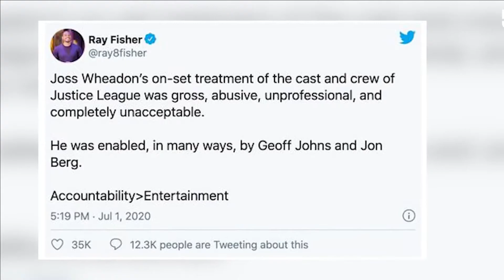Top 15 Unknown Facts about Zack Snyder's Justice League in Hindi | Justice League Unknown Facts 2021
In this Video We talked about some unknown facts about the Hollywood film Zack Snyder's Justice League which was released on 18 March 2021 on HBO Max. This film is the another version of 2017 film Justice League which was directed by Joss Whedon who directed the marvel's avengers which was released in 2012.
This video contain all the unknown facts about zack snyder's justice league. after watching this video you will definitely get to know that how different is this movie from 2017's justice league.